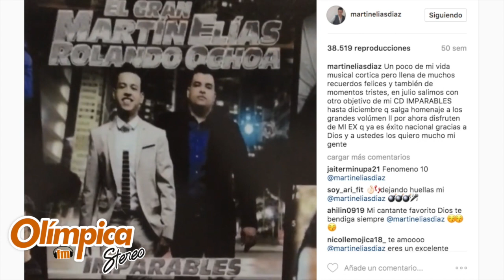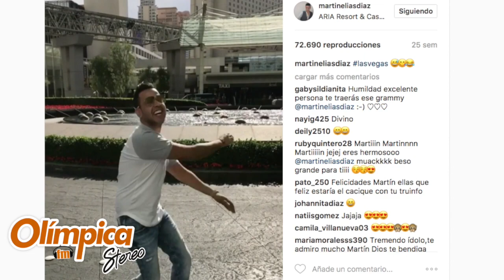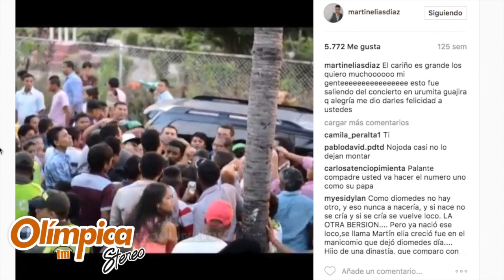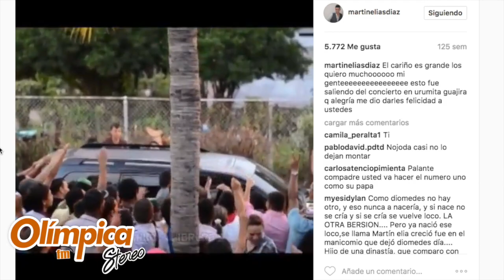Recordando los sueños y vivencias de Martín Elías un mes despues de su muerte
Ya hace un mes que no contamos con te presencia terrenal, pero tu originalidad, personalidad, espontaneidad y sonrisa única no se borrarán de la mente de tus seguidores.